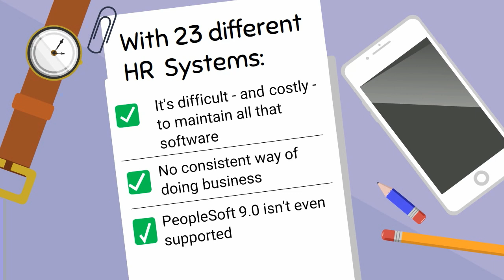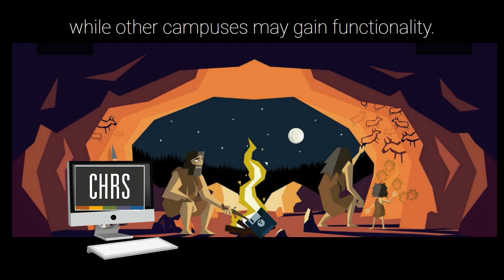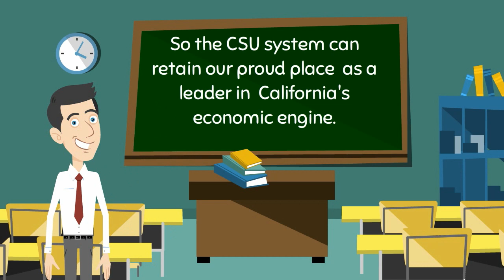Why CHRS?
This video explains why the CSU system is implementing CHRS, the Common Human Resources System.